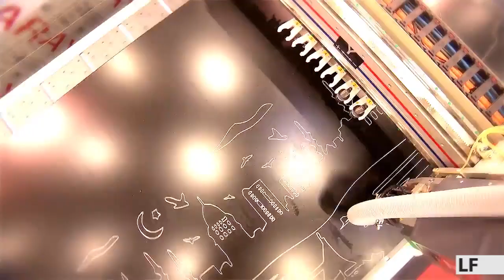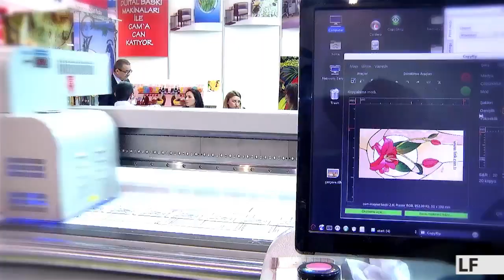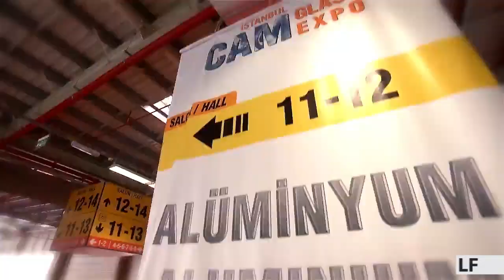Biznesmenet Shqiptare ne Stamnoll - Ervin Skenderi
Pjesmarresit shqiptare ne panairet e Stambollit sa vjene e rriten me shume. Panairi i dyerve dhe dritareve ishte ai qe solli shume ndermarres shqiptare serish ne qytetin e Stambollit. Ervin SKENDERİ ishte nje nder ata te shumtit qe une pata rastin ta intervistoja.